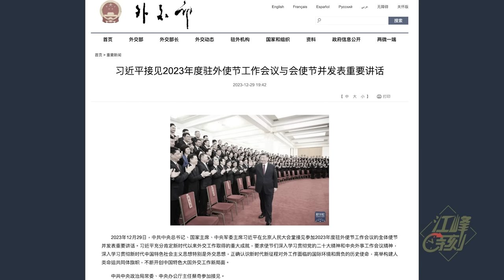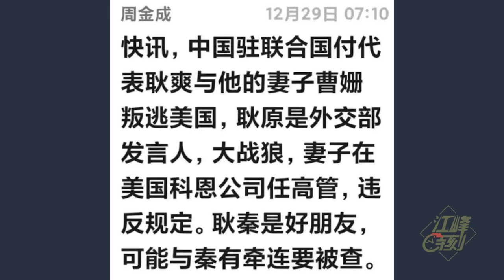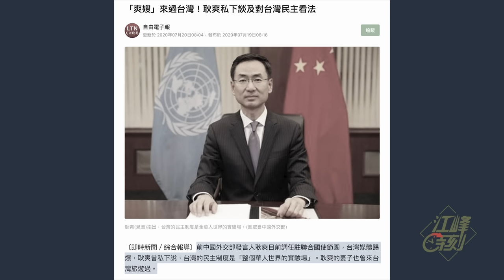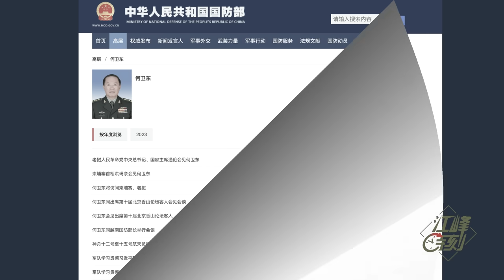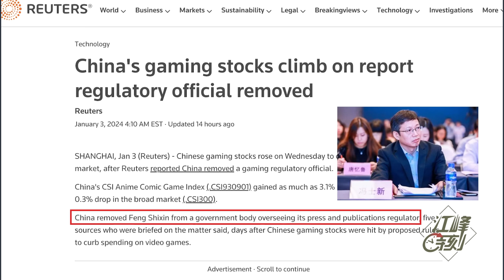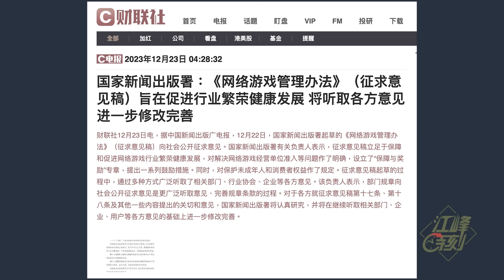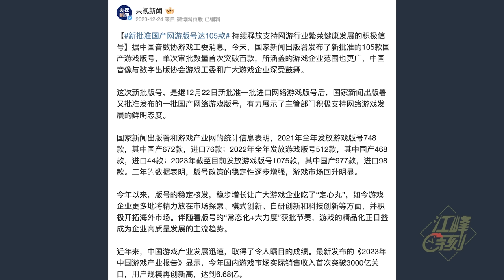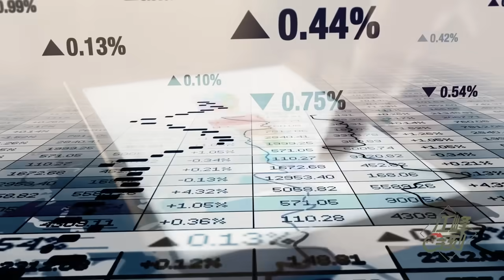習近平中央軍委權力失衡，張又俠派3:2佔上風，海峽開戰反戈機會增；戰狼政策出新版，耿爽出逃傳言曝外交系統惶恐；中宣部出版局長為遊戲管制政策失敗背鍋，中共打壓市場受挫【漫談20240103第795期】